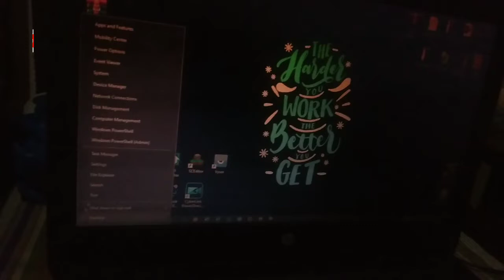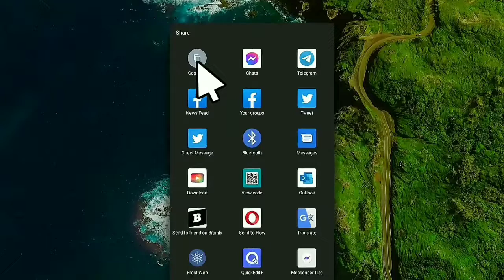What happened if you type "wininit" on Admin PowerShell!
I will test and demonstrate about
Wininit. Wininit is the secret app
located in Windows/System32 to
run automatically if your computer
is getting weird.

Note: Testing wininit is only for development
only like Nobel Tech. if you want to try, just
use VM.

My Profile:

Name: Vinscent Joshua Dy-Cok
Nickname: VJ
AKA: VJDY
Birthdate: March 13, 2005
Live in: Philippines
Fav Color: Blue Aqua
Bio: Knowing about computers

be infringing*

That's all!

Follow my official socials!